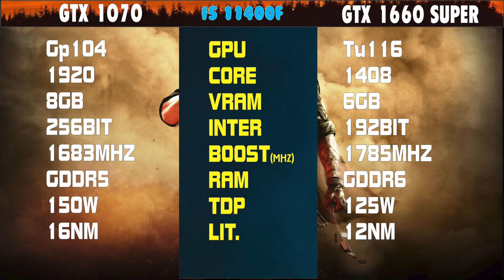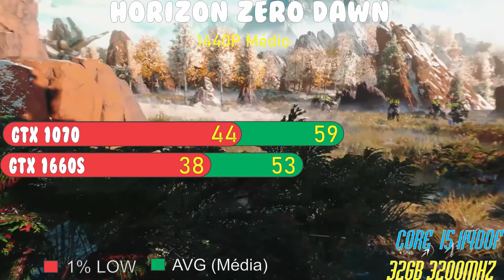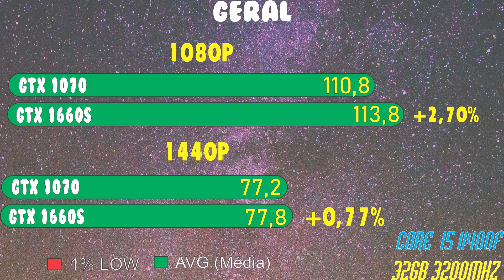GTX 1070 Vs. GTX 1660 Super | 1080P | 1440P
GTX 1070 8GB vs GTX 1660 SUPER 1080P | 1440P
00:01 Apresentação
00:56 COD Warzone
01:28 PUBG
01:58 R6
02:29  Horizon Zero Dawn
03:03  Fortnite
03:35  GERAL

￭￭￭￭￭CONFIGURAÇÃO ￭￭￭￭￭￭

▶️Placa Mãe: Asus TUF Z490
▶️Processador: I5 11400F
▶️Water Cooler Corsair Icue H150i
▶️Memoria: 32GB DDR4 3200MHZ
▶️Placa de Vídeo: RTX 3070
▶️HD: SATA III 7200rpm 3TB
▶️Fonte: FONTE EVGA 1300W  SUPERNOVA 80 PLUS GOLD
▶️SO: Windows 10 64bits

Música Intro
Música Fundo
Música Final
Amadeus - Legendary